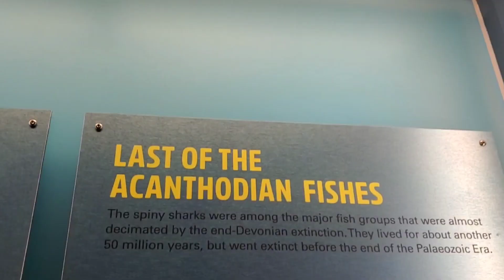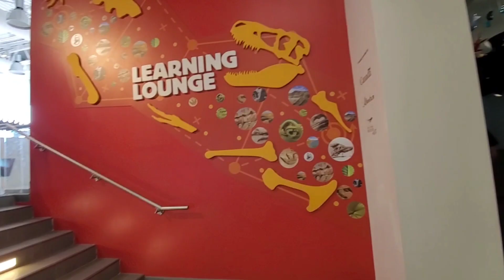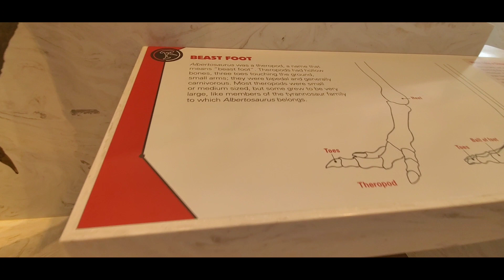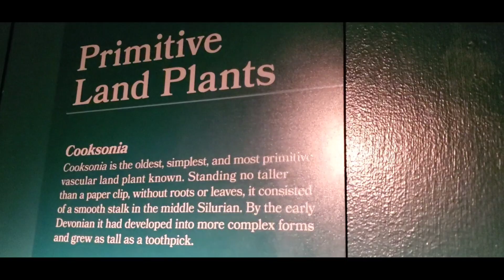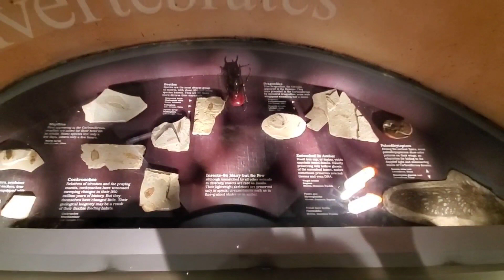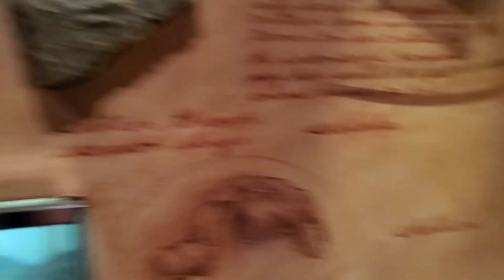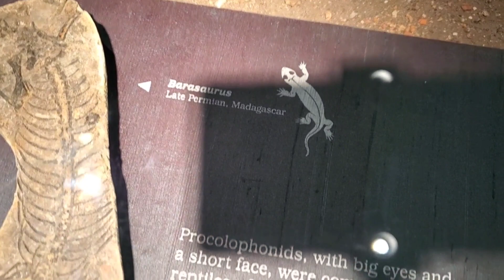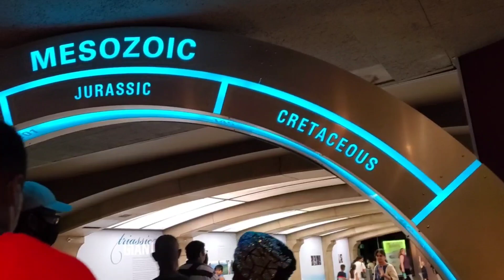Is Human Being a GIANT creature Billion years ago?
What did Earth look like 3.2 billion years ago? New evidence suggests the planet was covered by a vast ocean and had no continents at all. Continents appeared later, as plate tectonics thrust enormous, rocky land masses upward to breach the sea surfaces, scientists recently reported. (from the live science source)

Accordingly, Cretaceous Period, in geologic time, the last of the three periods of the Mesozoic Era. The Cretaceous began 145.0 million years ago and ended 66 million years ago; it followed the Jurassic Period and was succeeded by the Paleogene Period (the first of the two periods into which the Tertiary Period was divided).

This video caters you a look on the fossils discovered in North America such as dinosaurs, insects in the past, and other amazing creatures in the past which now is extinct.